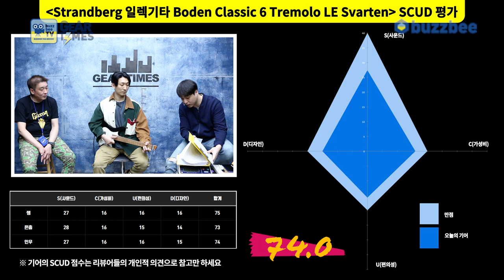[GearTimes 3211회] 스트랜드버그 Strandberg 일렉기타 Boden Classic 6 Tremolo LE Svarten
스트랜드버그 Strandberg 일렉기타 Boden Classic 6 Tremolo LE Svarten

0:00 오프닝
8:51 스펙(Spec)
9:56 사운드 테스트 (Sound test)
15:09 시연 (Demo)
17:20 한줄평
18:25 점수